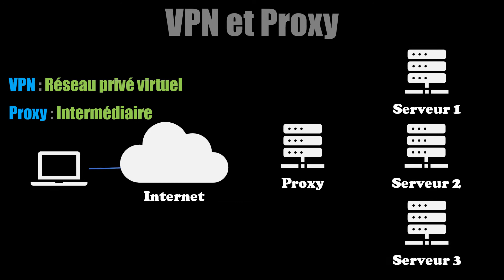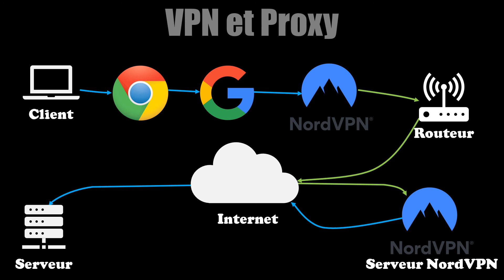VPN ou Proxy ? - j60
Spoiler, à la fin on apprend que NordVPN est un service de proxy?

Liens